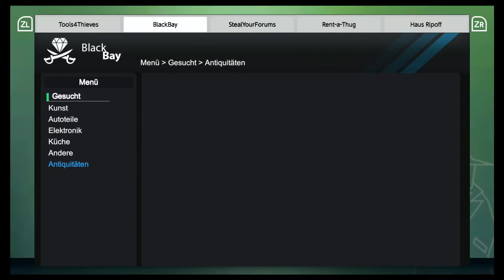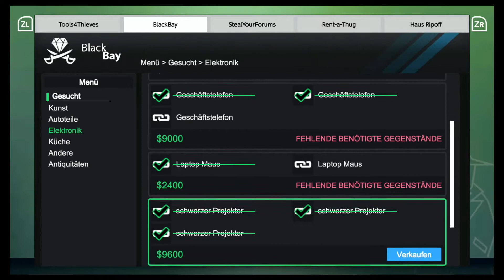EINBRUCH in LAGERHALLE! 🔨🕵️‍♂️ Thief Simulator #16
Hey!
Wichtige Informationen findest du auf meinem Kanal.
Falls du Vorschläge für Spiele hast, schreib sie einfach in die Kommentare!
Der Upload-Plan für April:
Thief Simulator [Montag & Freitag, vielleicht auch Mittwoch]
Retro-Sunday [Sonntag]